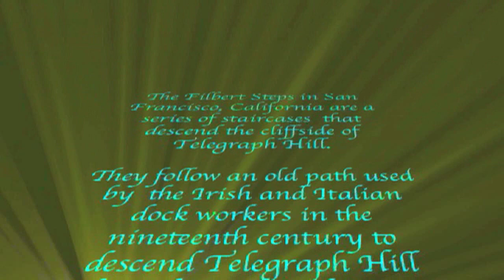The Filbert Steps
Around Your Town takes you up the Filbert Steps in San Francisco.
Sit back and enjoy the music as we climb.
Along the way you will see: Spectacular urban gardens, The Parrots of Telegraph Hill, Coit Tower, 1360 Montgomery St - This Art Deco building was used in the 1947 film Dark Passage, and is where Lauren Bacall hid San Quentin escapee Humphrey Bogart from the law.
You will also see Russian Hill, The Golden Gate Bridge,
The Bay Bridge, Levi Straus Plaza, and Julius Castle.

Title: The Filbert Steps*
Film Shot on 2/16/09
Location: The Filbert Steps, Telegraph Hill, Levi Strauss Plaza - San Francisco, California
Movie produced & edited on 24" iMac using iMovie 06 HD
Gee Three Slick Volume 8 Stabilizer, Anti-Mattes,  and Titles
Sound: iLife & Skywalker Sound Effects
Soundtrack: Borealis, Jacaranda, Parrots of Telegraph Hill. Dogma, Suspense, & Indulge
Video filmed with Sony DCR-HC52 DVR Handycam
Lenses: Sony VCL-0630X 30mm 0.6x Wide Angle Lens
Sony VCL-2030X 30mm 2x Telephoto Lens
Tripod: Sony VCT-60AV Remote Control Tripod

*Film is property of Smoky Cat Productions, and cannot be duplicated outside of You Tube without  the expressed, written consent of Smoky Cat Productions.